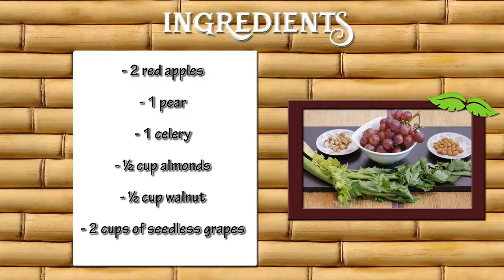How to Prepare Creaking Salad of Grapes and Apple- CocinaTv By Juan Gonzalo Angel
The health benefits of grapes include its ability to treat constipation, indigestion, fatigue, kidney disorders, macular degeneration, and prevention of cataracts. Grapes are one of the most popular fruits in the world because of their taste, texture, flavor, variety, and ease of portability. This popular and delicious fruit is also packed with a lot of important nutrients.

Apart from the fruit of the grape plant, the seeds are also beneficial for health such as they help to reduce swelling and prevent eye diseases caused as a result of diabetes. Grape seed extract also has a high antioxidant content.